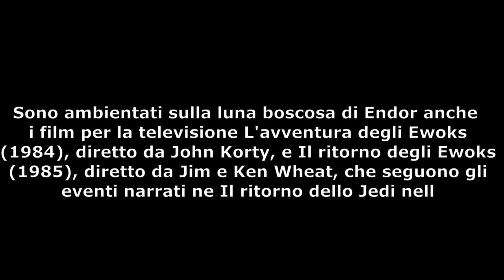Endor (Prod.by briscola007)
ragazzi troverete questo video sui bloggin
Diretor:Briscola007
Prod By : Briscola007
Conduttore: Briscola007
Creator: Briscola007
Video Editing: Briscola007